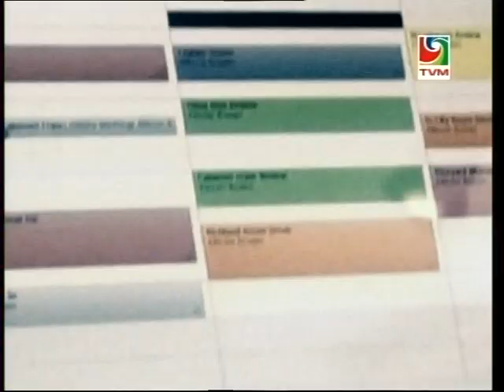Ihavandhoo dhaairaa bahus 2014 part 1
MBC Majilis14 Bahus Ihavandhoo Constituency